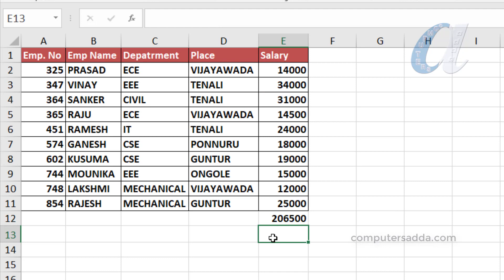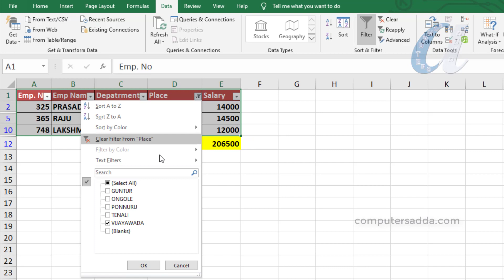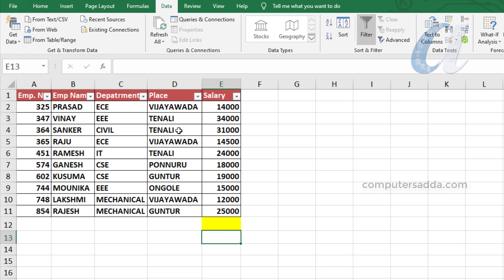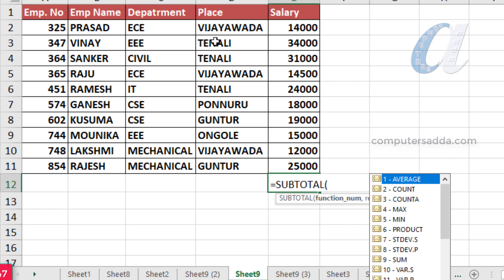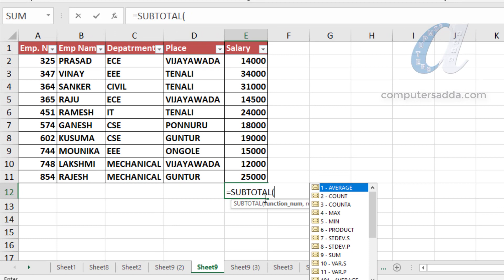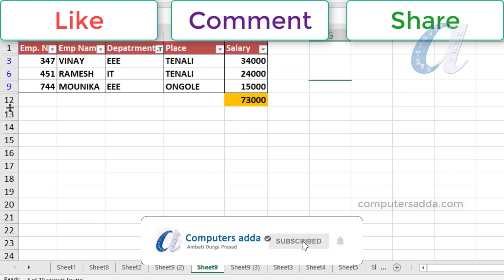How to use SubTotal Formula in Ms-Excel Telugu || computersadda.com